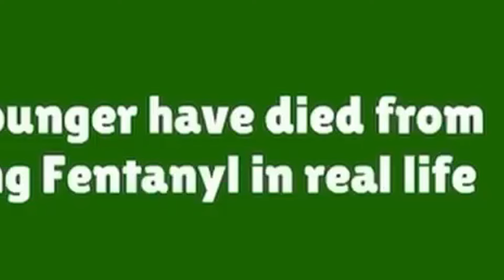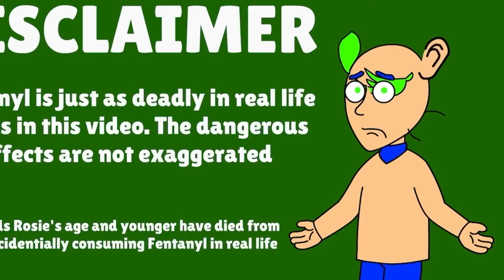WORST ANIMATION EVER MADE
WORST ANIMATION EVER MADE - Today we take a look at another Goanimate / Vyond animation video made with wrapper offline. This one is a cailou gets grounded punishment day video but only it's pure insanity. Enjoy this awful animation! :) - KeidBoi
follow these to be cool person 😎